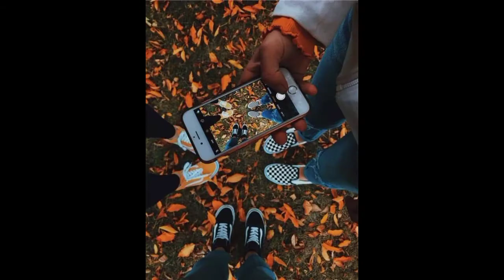Beautiful Dps For Girls || Foot Dps For Girls